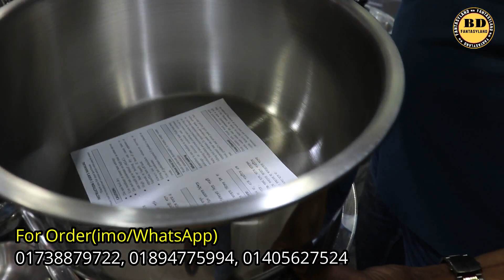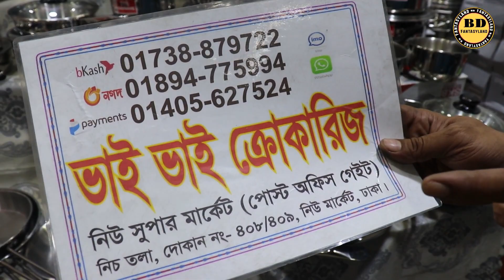🔥৩০৪ গ্রেড স্টিলের তৈরি ফ্রাইপ্যান,সসপ্যান,কড়াই,তাওয়া,জগ,মিল্কপ্যান,রোস্টপ্যান ইত্যাদির দাম জানুন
ভিডিও তৈরি করা হয় শুধু মাএ আপনাদেরকে যে কোন প্রোডাক্ট সম্পর্কে ধারণা দেওয়ার জন্য ।যে কোন পন্য ক্রয় করার সময় আপনারা আপনাদের নিজ দ্বায়িত্বে ক্রয় করবেন, ধন্যবাদ।

এটা কোন দোকানের নাম্বার নয় 👇👇
মোবাইল: ০১৬৭২২৫৫৩৪২